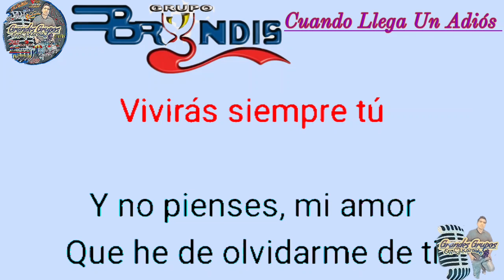(Karaoke) "Cuando Llega Un Adiós" Grupo Bryndis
presenta a Grupo Bryndis
Canción Cuando Llega Un Adiós En Karaoke